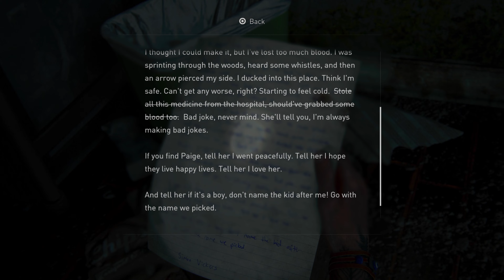The Last of Us Part II Grounded Let's Play Part 14